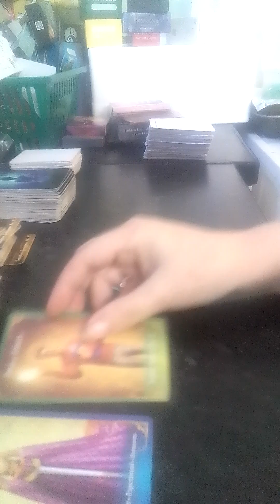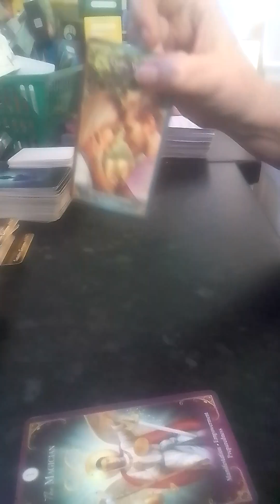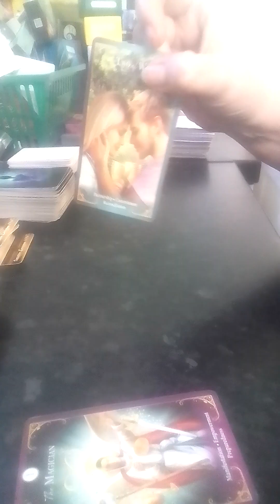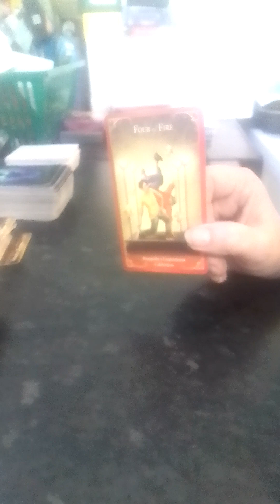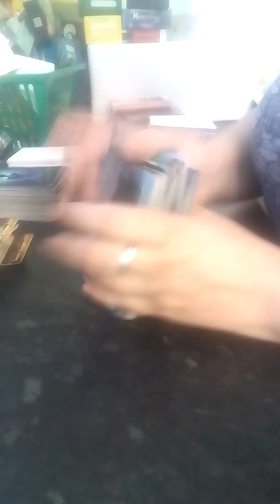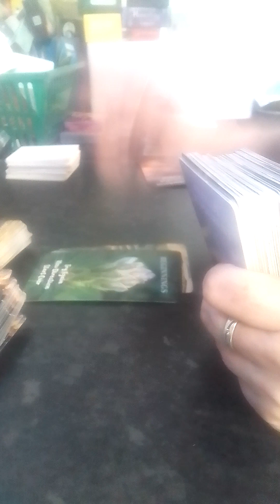aries dealing with virgo, u love 2 hate each other but u hate 2 love each other, weirdos lol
all sign dealing with all signs challenge